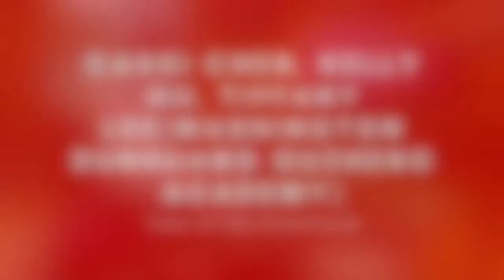2021 Music for Life Benefit Concert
Please include "Music for Life" when filling out the "On behalf of" field.

Please fill out the form linked above and send check to:
Bloodworks Northwest
Development Office
921 Terry Avenue

Please include "Music for Life" in the memo field of the check